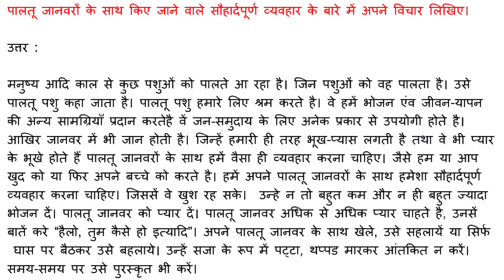पालतू जानवरों के साथ किए जाने वाले सौहार्दपूर्ण व्यवहार के बारे में अपने विचार लिखिए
उत्तर :

मनुष्य आदि काल से कुछ पशुओं को पालते आ रहा है। जिन पशुओं को वह पालता है। उसे पालतू पशु कहा जाता है। पालतू पशु हमारे लिए श्रम करते है। वे हमें भोजन एंव जीवन-यापन की अन्य सामग्रियाँ प्रदान करतेहै वें जन-समुदाय के लिए अनेक प्रकार से उपयोगी होते है। आखिर जानवर में भी जान होती है। जिन्हें हमारी ही तरह भूख-प्यास लगती है तथा वे भी प्यार के भूखे होते हैं पालतू जानवरों के साथ हमें वैसा ही व्यवहार करना चाहिए। जैसे हम या आप खुद को या फिर अपने बच्चे को करते है। हमें अपने पालतू जानवरों के साथ हमेशा सौहार्दपूर्ण व्यवहार करना चाहिए। जिससें वे खुश रह सके।  उन्हे न तो बहुत कम और न ही बहुत ज्यादा भोजन दें। पालतू जानवर को प्यार दें। पालतू जानवर अधिक से अधिक प्यार चाहते है, उनसें बातें करे “हैलो, तुम कैसे हो इत्यादि”। अपने पालतू जानवर के साथ खेले, उसे सहलायें या सिर्फ घास पर बैठकर उसे बहलाये। उन्हें सजा के रूप में पट्टा, थप्पड मारकर आंतकित न करें। समय-समय पर उसे पुरस्कृत भी करें।